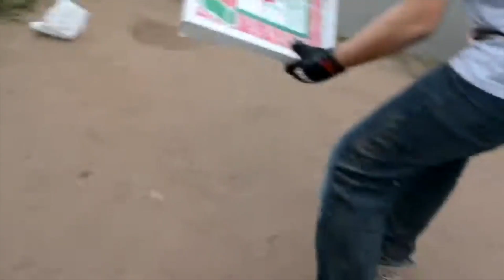The Redemption of Mr. Crazy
The legendary Mr. Crazy has been on a tough path lately. Can he take back the spotlight?